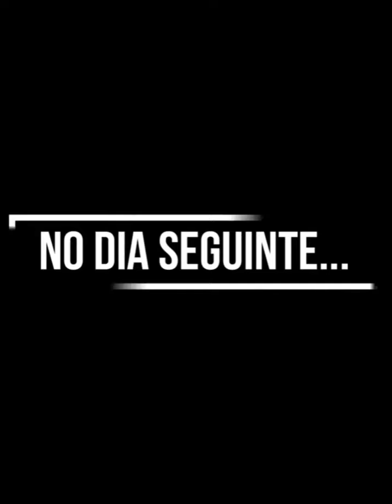Diarista deu em cima do patrão Casado Veja como aconteceu